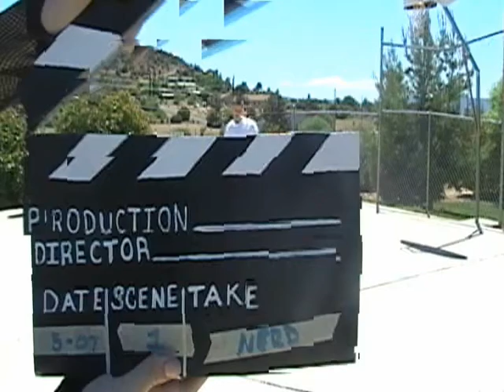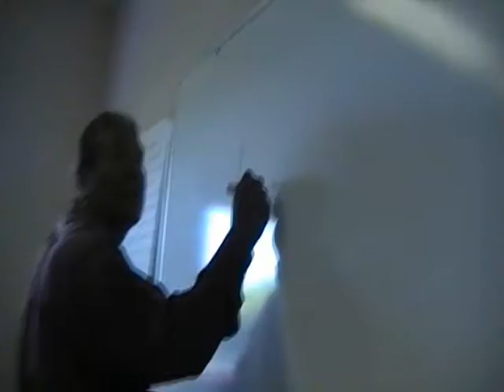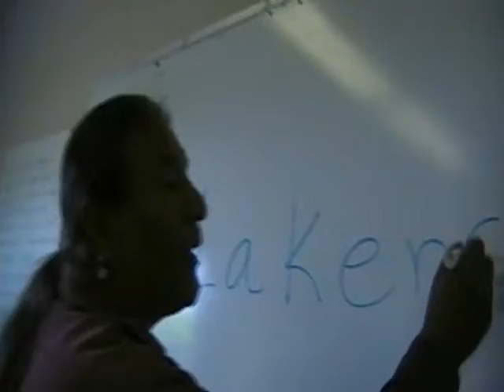RPHS film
film making class cuts